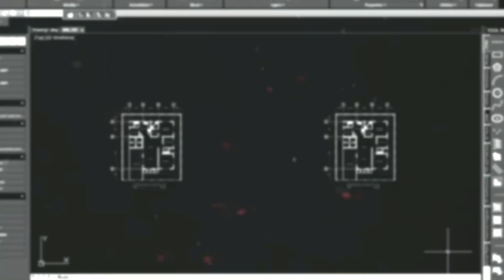Drawing No. 603: JOHANN SEBASTIAN BACH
This video present a drawing technique on how to draw a portrait by using a white charcoal pencil and a graphite charcoal pencil on a black paper.